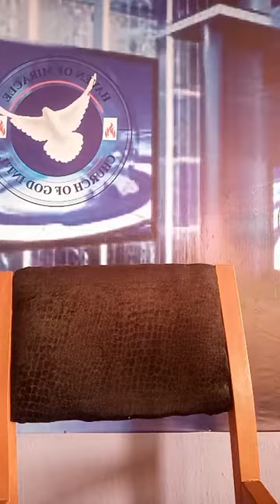today is your day you are blessed today in Jesus name amen